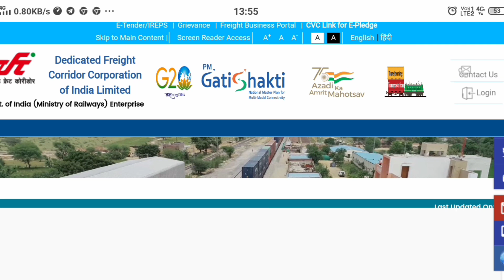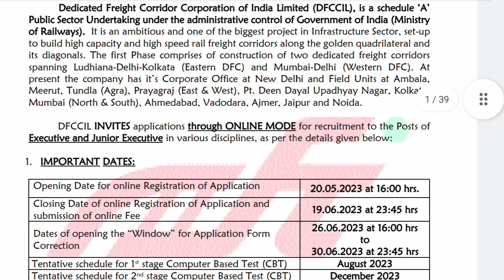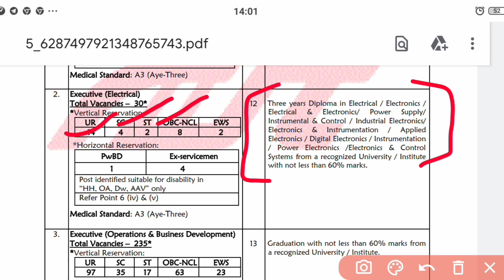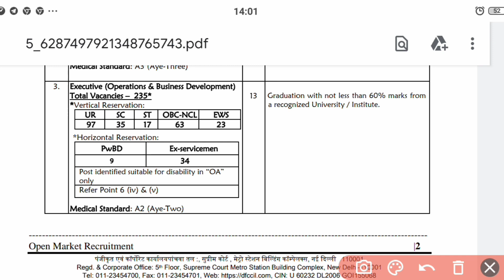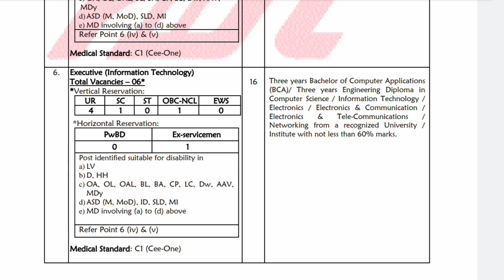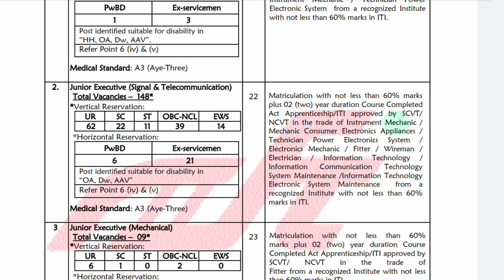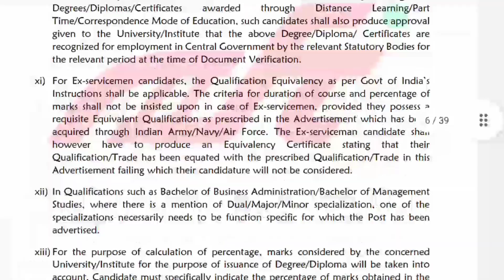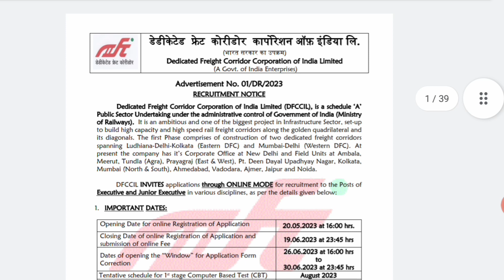DFCCIL Recruitment 2023, Apply Online Starts for 535 Executive Posts